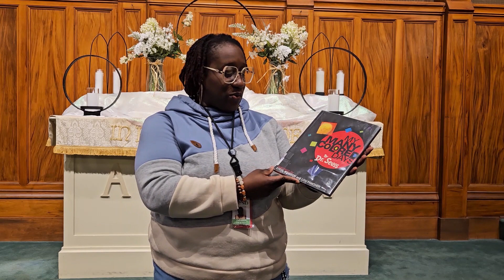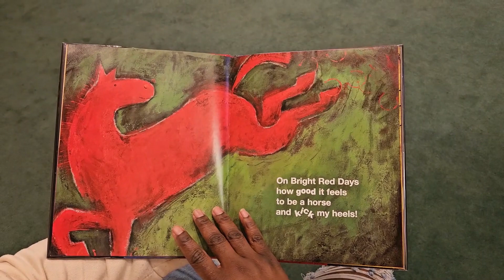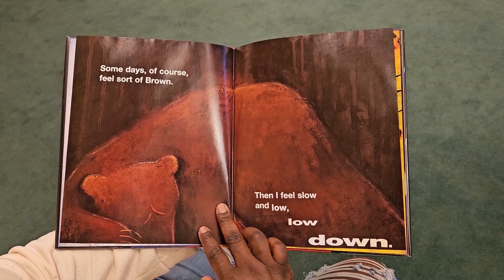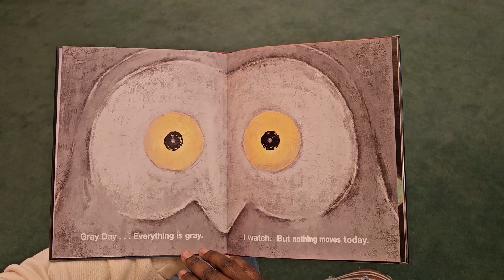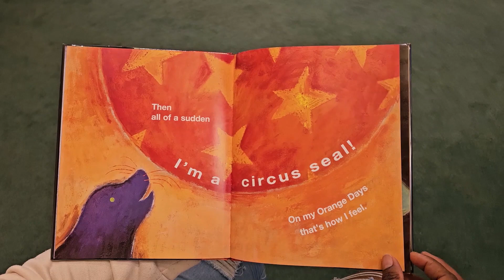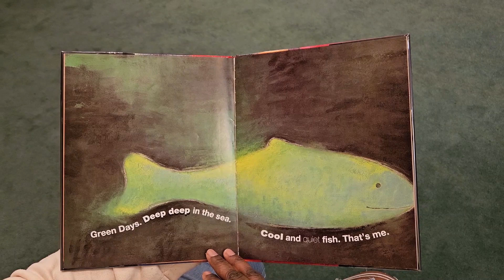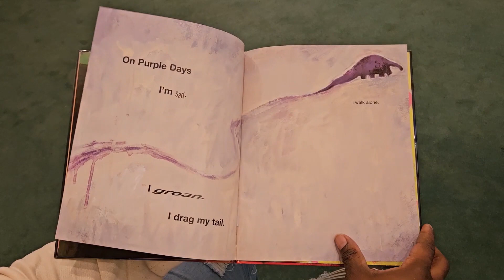Reading on the Roc – Spring 2024 – week 3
Reading on the Roc for Spring 2024 – week 3. Courtney Jackson-Troupe reads “My Many Colored Days.”